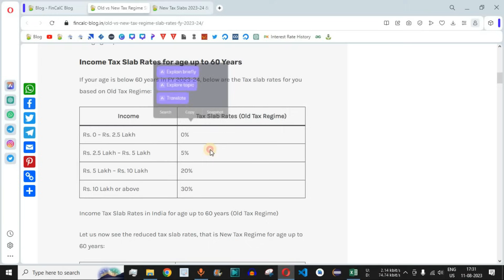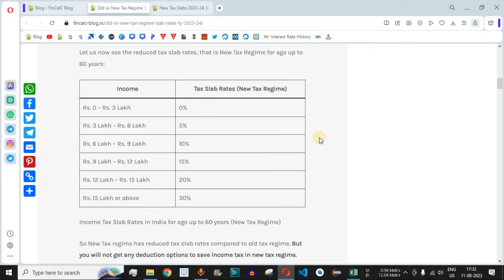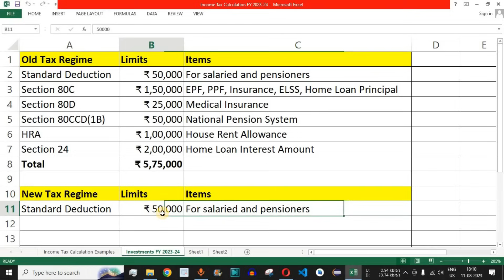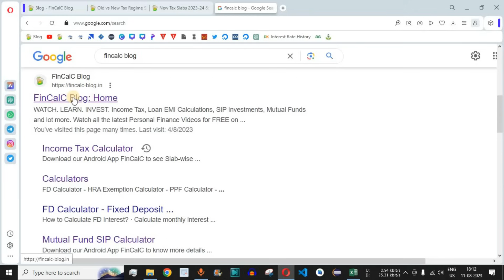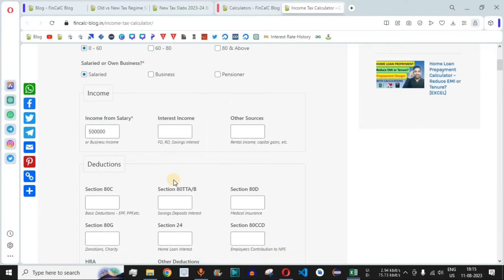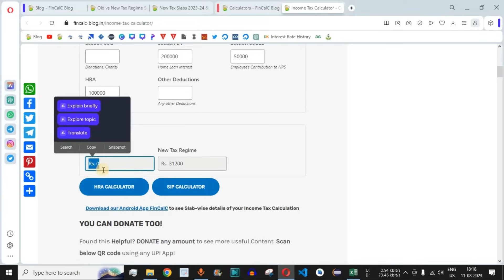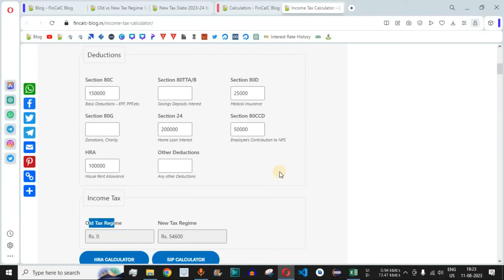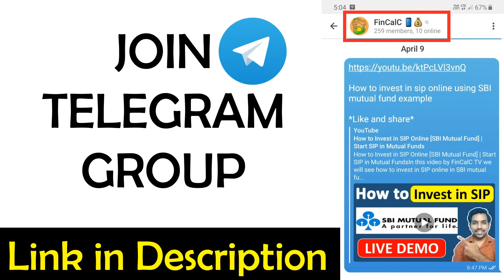Income Tax Slabs 2023-24 with Calculations | New vs Old Tax Regime [Hindi]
In this video by FinCalC TV we will see Income Tax Slabs 2023-24 with tax Calculations. We will also see investment options available in old and new tax regimes along with which tax regime is better for you in hindi. Income tax slabs 2023-24 kya hai.

CHAPTERS:
00:00 Income Tax Slabs 2023-24 Intro
00:46 Old Tax Regime Slab rates
01:36 New Tax Regime Slab rates
02:35 Tax Rebate 87A limits
03:31 Investment options to Save Income Tax
06:04 Deductions in new tax regime
07:32 Income Tax Calculation Examples
09:09 How much tax on Rs. 5 Lakh?
10:06 Income tax on Rs. 6 Lakh
11:21 Income tax on Rs. 7 Lakh
12:30 How much tax on Rs. 8 Lakh?
15:15 Income Tax excel 2023-24 download
16:00 Income Tax Slabs 2023-24 Conclusion

Old Tax Regime Slab Rates 2023-24:
Rs. 0 – Rs. 2.5 Lakh 0%
Rs. 2.5 Lakh – Rs. 5 Lakh 5%
Rs. 5 Lakh – Rs. 10 Lakh 20%
Rs. 10 Lakh or above 30%

New Tax Regime Slab Rates 2023-24:
Rs. 0 – Rs. 3 Lakh 0%
Rs. 3 Lakh – Rs. 6 Lakh 5%
Rs. 6 Lakh – Rs. 9 Lakh 10%
Rs. 9 Lakh – Rs. 12 Lakh 15%
Rs. 12 Lakh – Rs. 15 Lakh 20%
Rs. 15 Lakh or above 30%

Notes:
- New Tax Regime will be default tax regime from FY 2023-24. You also have to option to choose old tax regime
- Standard Deduction of Rs. 50,000 will be available with new tax regime
- Tax rebate with new tax slabs 2023-24 will be Rs. 7 lakh instead of Rs. 5 lakh
- Tax exemption limit with new tax regime is Rs. 3 lakh instead of Rs. 2.5 Lakh

DEDUCTIONS AND EXEMPTIONS AVAILABLE IN NEW TAX REGIME
- Standard Deduction of Rs. 50,000 is available under New Tax Regime from FY 2023-24
- Transport allowance can be claimed in case of specially-abled person
- Conveyance allowance for employees received to meet conveyance expenditures
- Compensation received for cost of travel or tour
- Daily Allowance received as compensation for cost of living in some other place compared to regular place of working
- Deduction for employer’s contribution in NPS Account under Section 80CCD(2)
- Home Loan Interest amount under Section 24 in case of let-out property
- Deduction of amount paid or deposited in Agniveer Corpus Fund under Section 80CCH(2)
- Gifts up to Rs. 5000
- Exemption on voluntary retirement 10(10C), gratuity u/s 10(10) and Leave encashment u/s 10(10AA)

Old vs New tax regime which is better?
INCOME Old Tax Regime New Tax Regime BETTER?
₹ 5,00,000 ₹ 0 ₹ 0 Old / New
₹ 6,00,000 ₹ 0 ₹ 0 Old / New
₹ 7,00,000 ₹ 0 ₹ 0 Old / New
₹ 8,00,000 ₹ 0 ₹ 31,200 Old
₹ 9,00,000 ₹ 0 ₹ 41,600 Old
₹ 10,00,000 ₹ 0 ₹ 54,600 Old
₹ 11,00,000 ₹ 18,200 ₹ 70,200 Old
₹ 12,00,000 ₹ 39,000 ₹ 85,800 Old